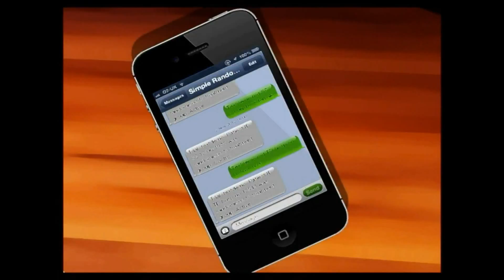Mclean ft J2K - Boyfriend (Animated Video) | Link Up TV